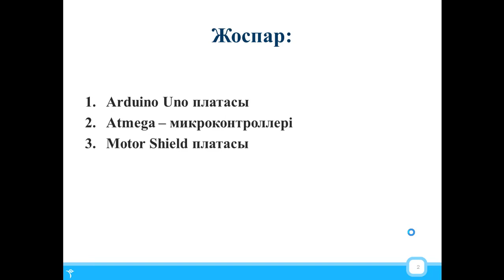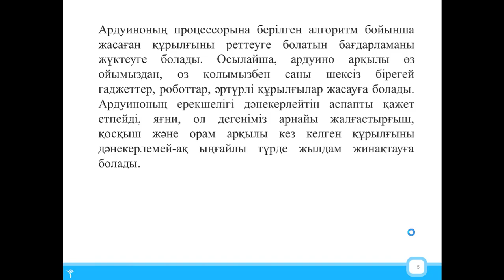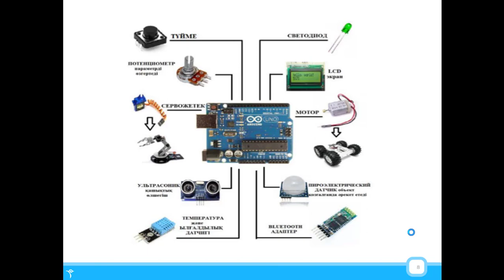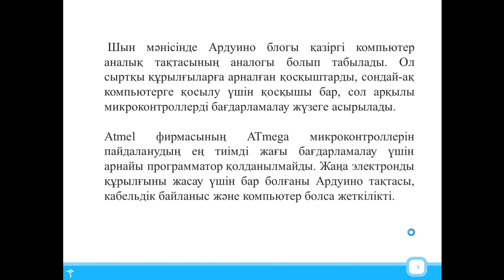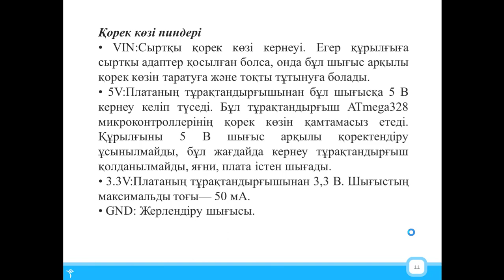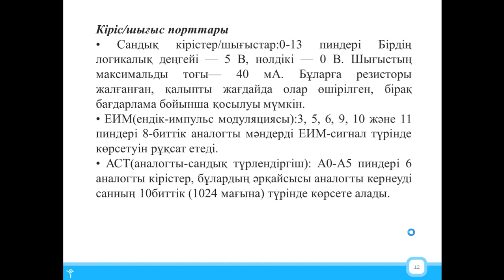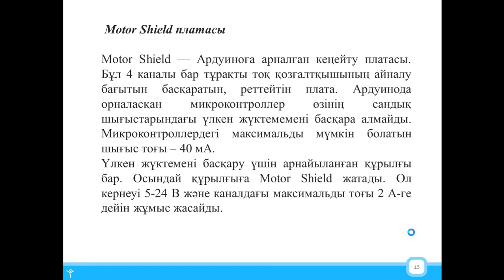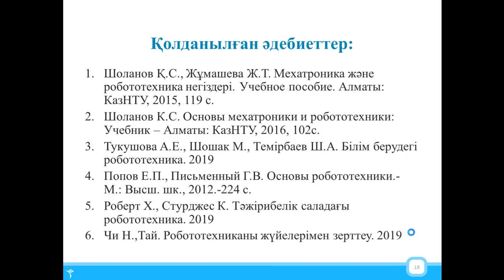Роботтарды құрастыру және автоматтандыру. 12 дәріс